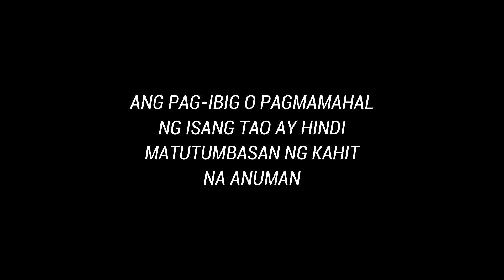Mahal, hanggang sa muli!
Vlog Title: Mahal, hanggang sa muli!

GelIan's sa video na ito na kasabihan ng iba na ito yung huling araw ni Ian dito sa lupa o tinatawag nilang 40 days, hayaan niyo akong mas lubos na ipakilala at ipagmalaki si Ian. At sa mga taong hindi nakakakilala kay Ian, hayaan niyong ipakilala ko siya sa inyo. Sino nga ba naman si Ian? Si Ian yung taong masasabi kong perfect na para sa akin. Makikita sa bawat larawan at video ang lubos na kaligayahan niya. Noong panahong nabubuhay siya, talagang mararamdaman kung gaanong pagpapahalaga, pag-iingat at pagmamahal ang inilalaan niya. Mararamdaman na bawat oras na kasama siya ay pinapahalagahan niya. Hindi lang basta kasama kundi bawat bibitawang salita niya ay talagang kakakitaan mong may laman, kakakitaan mo ng positibong pananaw sa buhay. Saksi at nadinig kong lahat ng pangarap niyang gustong makamit sa buhay, subalit paano ng lahat ng yun kung gayung wala na siya. Pero, pagsisikapan kong ipagpatuloy ang lahat ng yun, at darating ang panahon na magiging proud ka sa akin. Kasi gagawin ko ang lagi mong sinasabi na "kakayanin ko" kahit mahirap pagsisikapan ko. Ipagpapatuloy kung lahat, pangako!

Tanging hiling ko sa inyo, ay ang isama niyo kami sa inyong panalangin. Walang hanggang pagpapasalamat sa mga taong laging nandiyan para sa akin, para sa amin. Patuloy niyo akong samahan sa buhay na aking tatahakin. Maraming salamat!

Maraming salamat po sa suporta niyo. Patuloy niyo akong samahan at ipagpatuloy ang lahat ng ito.

Let's be friends sa aming mga social media accounts. A big THANKYOU!

Facebook: Ian Seballos | Mary Angel Maningding